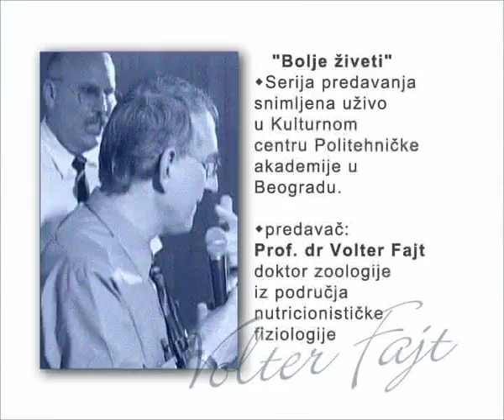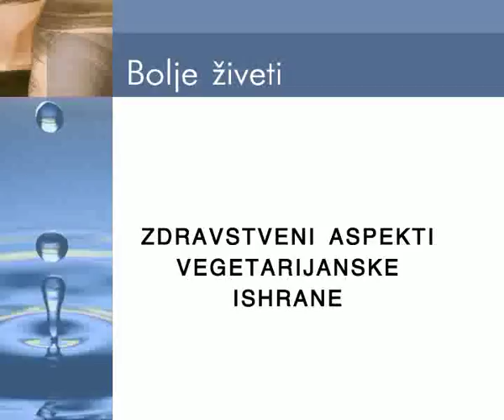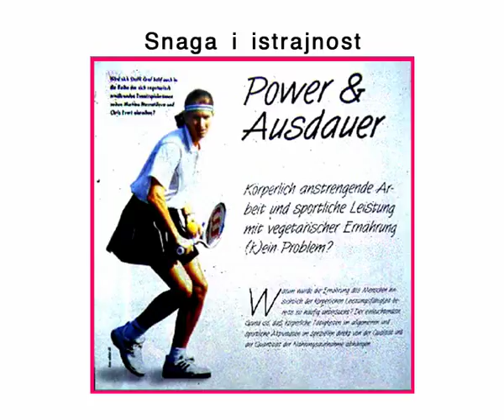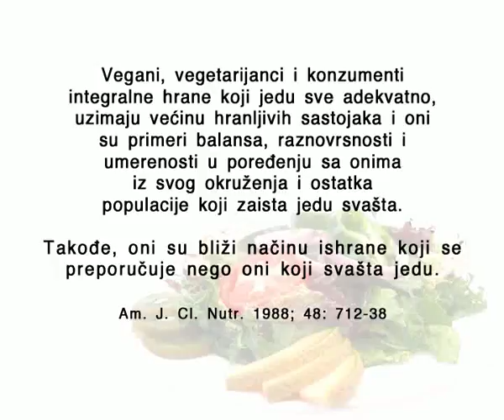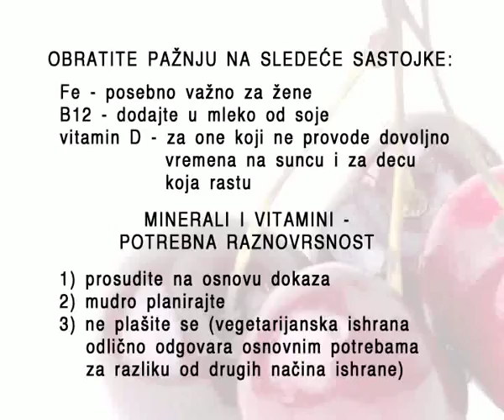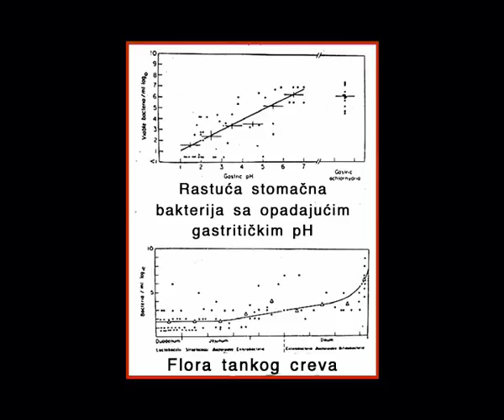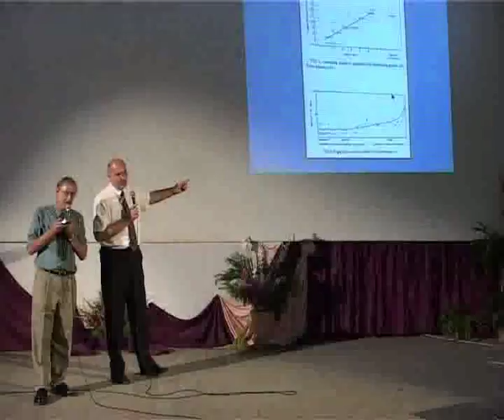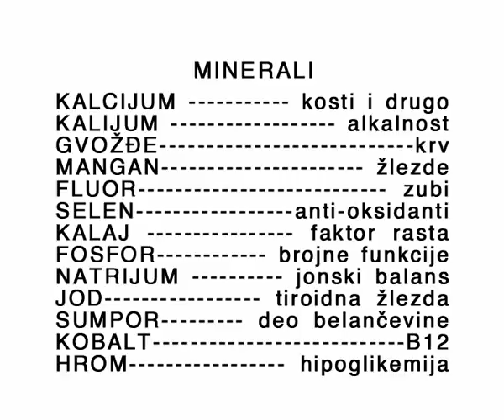Biljni način ishrane 1 dio